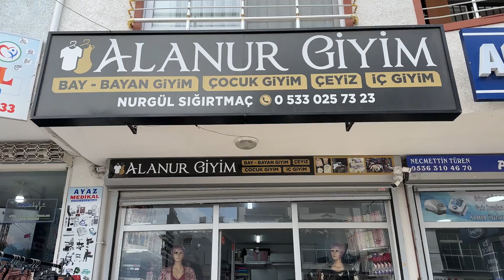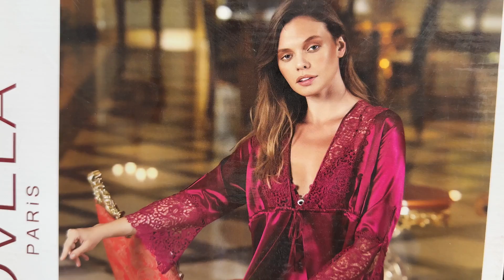ALANUR GİYİMDE SAĞLIK VE EMNİYET TEŞKİLATINA İNDİRİMLİ SATIŞ BAŞLADI